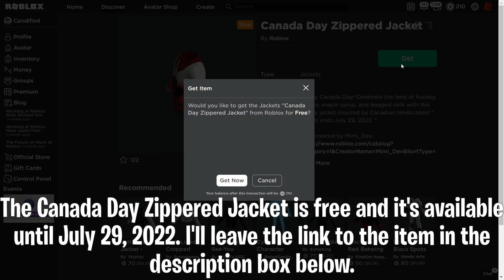[FREE ITEM] HOW TO GET THE CANADA DAY ZIPPERED JACKET! | ROBLOX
In this video, I show you how to get the Canada Day Zippered Jacket on Roblox!